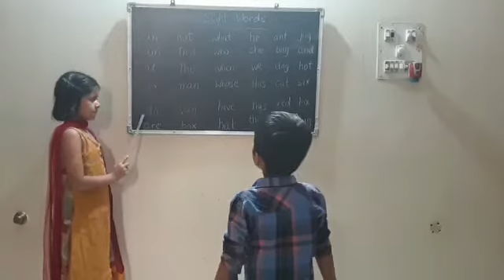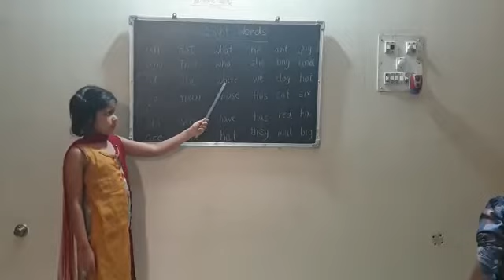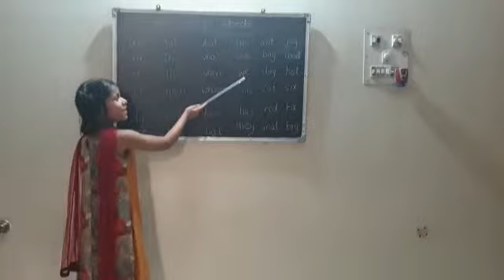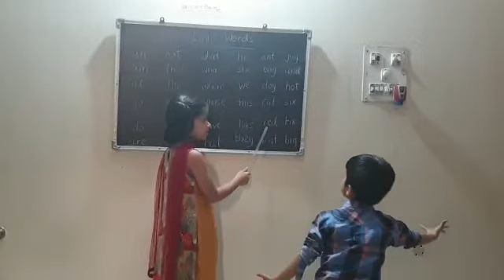Starry Gaze II 12